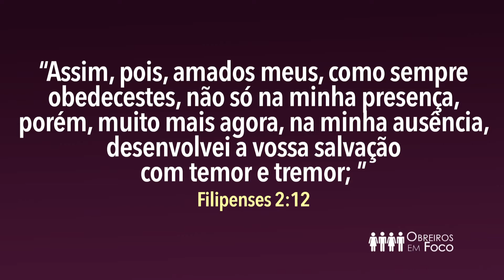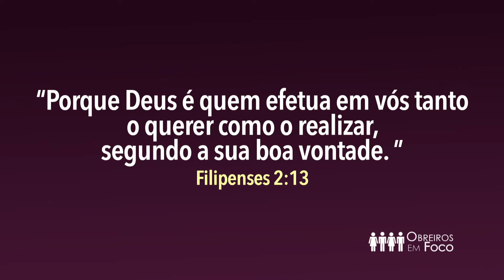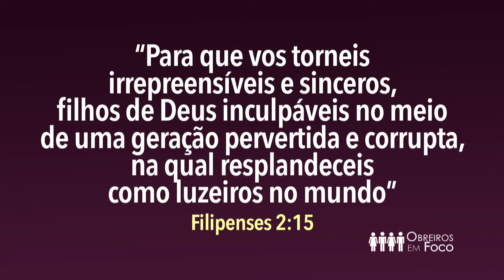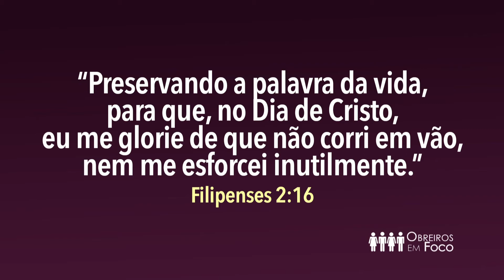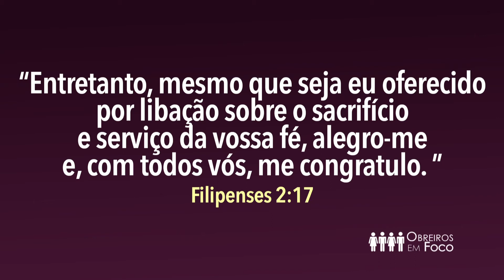DESENVOLVEI A VOSSA SALVAÇÃO COM TEMOR E TREMOR !